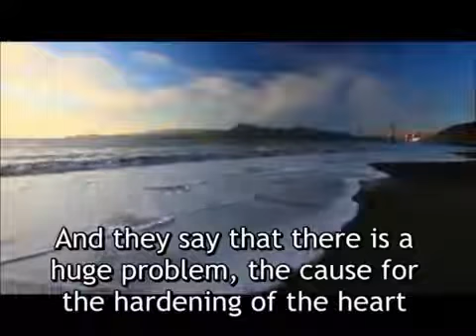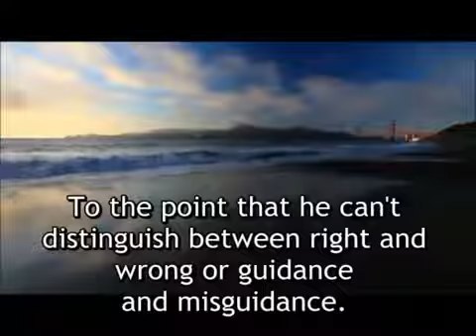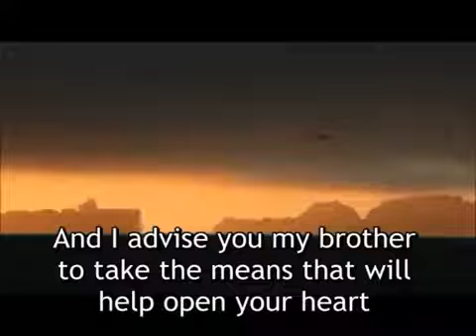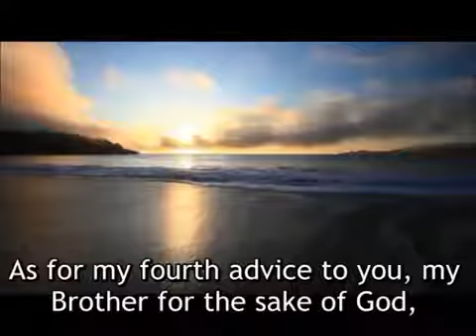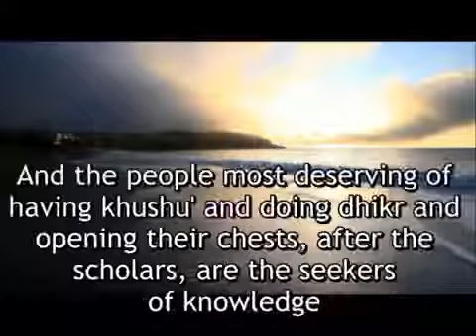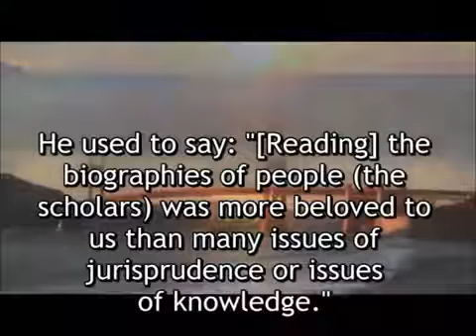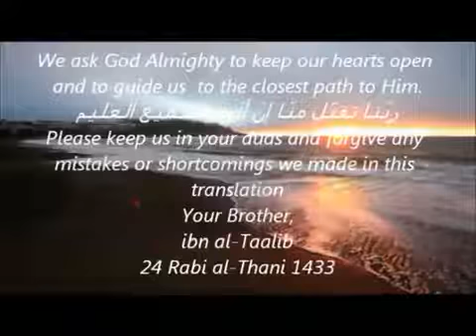Healing Hardened Hearts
By Sheikh Ash-Shanqitee